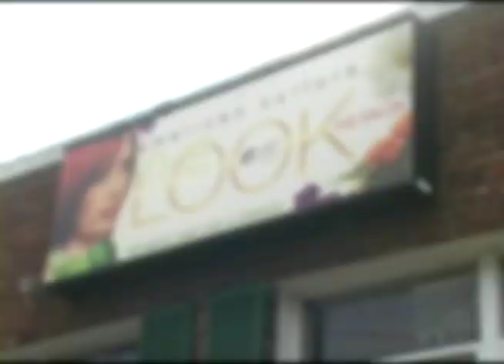Part 1: The Simply Smooth Keratin Treatment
After I posted my review a while ago, a lot of you reached out to me and still do asking all kinds of questions and with a whole lot of concerns.  As Keratin treatments are the newest "thing" in the hair world, people to this day ask me which ones I recommend, how they can trust what salons tell them and what product labels/ ingredients mean.  After my friend and I booked my 2nd appointment (and her first) at a salon by our house, I contacted Simply Smooth to invite them our appointment so that I could film the treatment, so that you guys can actually see the entire process step by step and have all of your concerns addressed and questions answered.  But instead Simply Smooth actually invited Colleen and I to their test salon to have the treatment done.  They felt that if it was going to be put on the internet for all to see, they wanted to make sure it was done 100% perfectly and again, the information that was being conveyed was 100% accurate.  This was an amazing experience for both Colleen and I and as you guys can clearly see the results, I would recommend Simply Smooth to ANYONE that wants sleek, healthier and beautiful hair.  I can't speak for any of the other treatments out on the market, but I just ask that you guys do your research to really dig around and find the best treatment and least harmful for your hair, and most importantly yourself!

To find the salons in your area that use Simply Smooth, or to find out where you can purchase any products in the Simply Smooth line, here is the number to call:

Check out their facebook page for more pictures, videos and see where they have been featured!

As always, I hope that you guys find this helpful and most importantly, that it clears up a lot of misconceptions and concerns a lot of you raised, as well as controversies the news has written and reported about.  If anyone has this done, please PLEASE report back and let me know what you think!

**Our treatments were graciously provided by Doreen and her team at Simply Smooth.  However, I want you guys to know, that I did pay for the service with my own money the first time around, and when I reached out to them and invited them to my salon to have it done, my appointment was booked and Colleen and I were paying for it with our own money.  When they invited us to their salon, they offered us both the treatments at no cost as a thank you to us for posting this on my You Tube channel.  There is no way I would have gone to their test salon to have this done had I not received the incredible results the first time around and had been so impressed!  Neither of us received any additional compensation aside from the treatments.